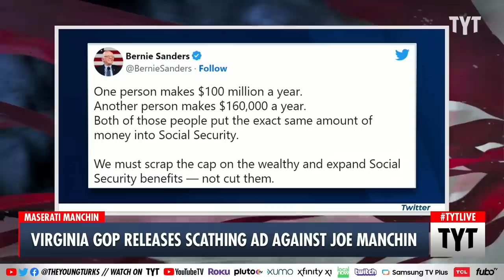SCATHING Must-See Ad Nails "Maserati" Manchin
Republicans released a scathing, but true, ad against Joe Manchin. John Iadarola and Cenk Uygur discuss on The Young Turks. Watch TYT LIVE on weekdays 6-8 pm ET.

"The National Republican Senatorial Committee is portraying Sen. Joe Manchin (D-W.V.) as a Davos-trekking elitist in a direct mail and digital ad campaign directed at West Virginia voters.

Why it matters: The NRSC's early anti-Manchin messaging is part of a pressure campaign designed to dissuade him from seeking a third term. Manchin is the only Democrat who can realistically hold a Senate seat in one of the most conservative states in the country.

"I haven't made a decision what I'm going to do in 2024. I've got two years ahead of me now to do the best I can for the state and for my country," Manchin said on NBC's "Meet the Press" on Sunday."

230126__TA04_Virginia_GOP_Releases